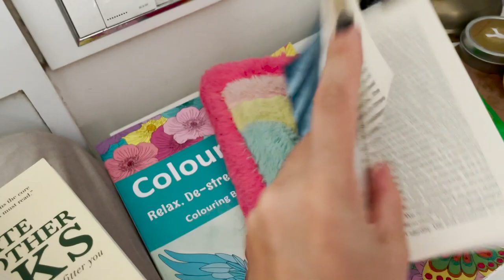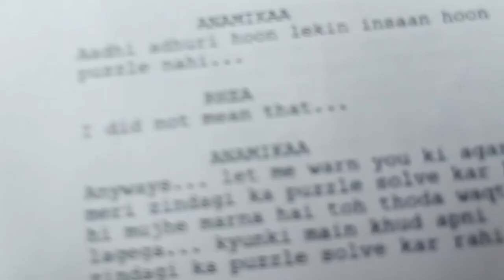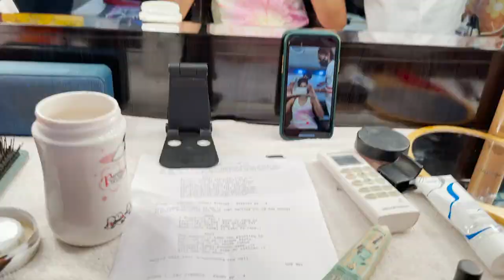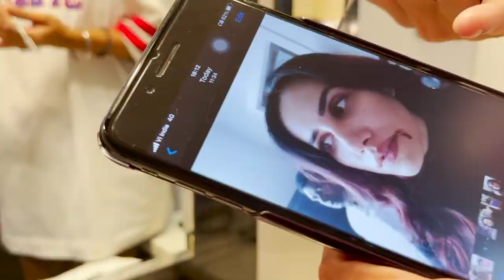A day in my life | Shooting for Anamika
Taking you through a day in my life at the sets of Anamika. Shooting for Anamika was one of the most exhilarating experiece of my life since it involved action, thrill, suspense and so much more.